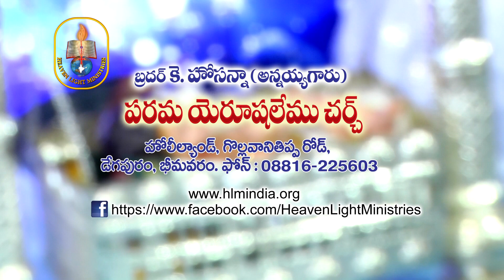64 | Brother. K Hossana ( Annaya Garu) | Moksha Margham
పరమ యెరూషలేము చర్చ్ | Heaven Light Ministries | Sermon by Brother K Hosanna (Annaya Garu) | Bhimavaram.